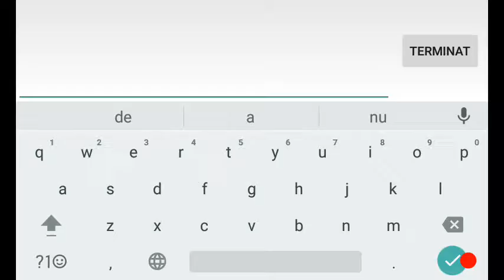Critical ops : parkour cu turki?!?!!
Salutare lume si bine vam re-gasit la un nou episod de critical ops
Skype:LaurYTB11
AskFM:LaurYT
Like pa